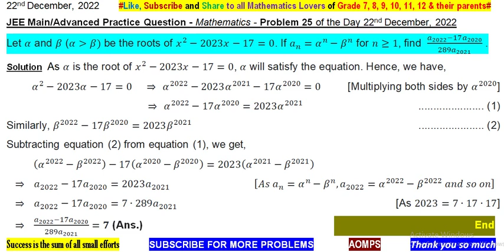Let α and β be the roots of x^2-2023x-17=0. If a_n=α^n-β^n , find (a_2022-17a_2020)/(289a_2021 ) .